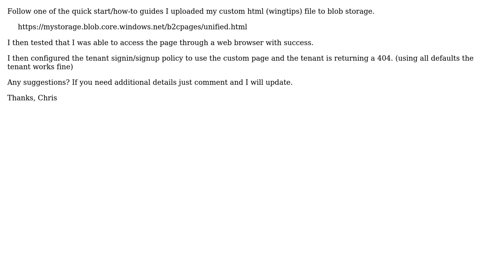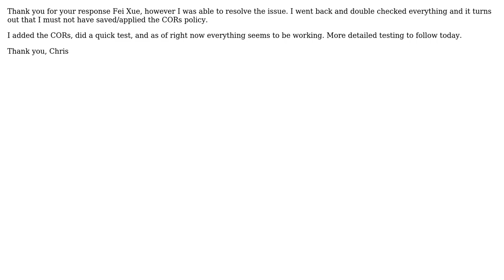Azure AD B2C custom login page for signin/signup generating 404 (2 Solutions!!)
Azure AD B2C custom login page for signin/signup generating 404

With thanks & praise to God, and with thanks to the many people who have made this project possible! | Content (except music & images) licensed under CC BY-SA | Music | Images & others | With thanks to user Fei Xue - MSFT user Chris and the Stack Exchange Network Trademarks are property of their respective owners. You are responsible for your own actions.